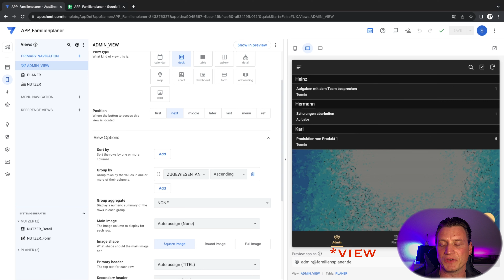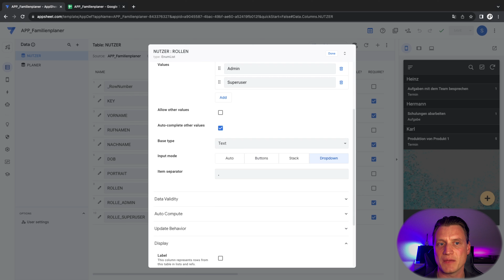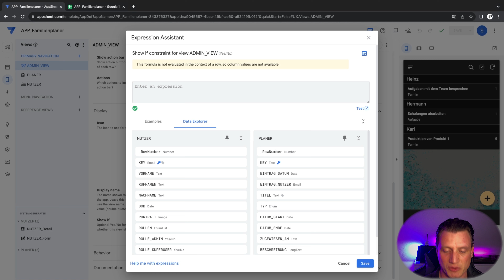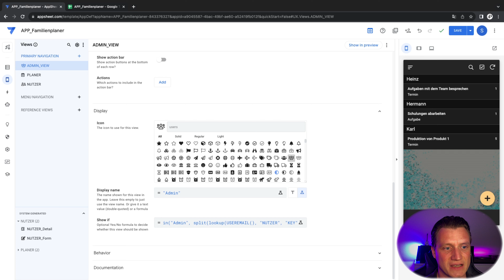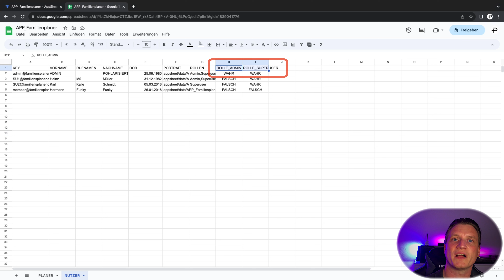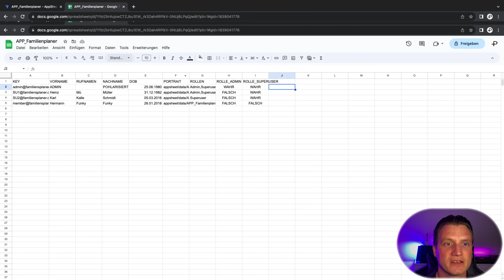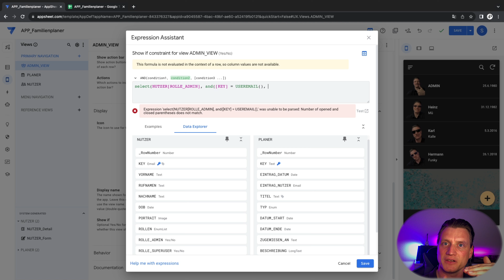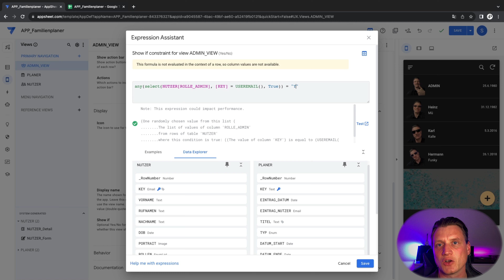AppSheet Tutorial - Berechtigungen innerhalb der App mit LOOKUP und SELECT Expression (Funktion) -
In dem heutigen Tutorialvideo zu AppSheet möchte ich euch mehr über das Berechtigungskonzept innerhalb einer App vorstellen. Dies mache ich anhand zwei Alternativen in der Datenbank/Datenbasis.
Wir gehen dabei auch auf die Befehle „LOOKUP“ und „SELECT“ näher ein und ich zeige euch, wie ihr damit bestimmte Ansichten je nach Recht/Rolle anzeigen/ausblenden könnt.
Viel Spaß.

00:00 Intro/Prolog
01:47 Vorbereitung der Datenbank für die Berechtigungen
02:12 Start in der App / Admin-View / Preview-Funktion
03:41 „Show If“ für eine View bauen / Datenpunkte konfigurieren
07:15 „LOOKUP“ - Befehl (Expression/Funktion)
10:45 „IN“ - Befehl zu „LOOKUP“ ergänzt (Expression/Funktion)
11:25 „SPLIT“ - Befehl zu „IN“ und „LOOKUP“ ergänzt (Expression/Funktion)
12:37 Test Berechtigung mit der Preview Funktion
13:50 weitere Alternative für Rollen und Rechte
16:36 „Show If“ entsprechend umbauen
18:37 „SELECT“ - Befehl (Expression/Funktion)
22:51 „ANY“ - oder „INDEX“ - Befehl zu „SELECT“ ergänzt (Expression/Funktion)
24:09 Zusammenfassung
25:40 Outro